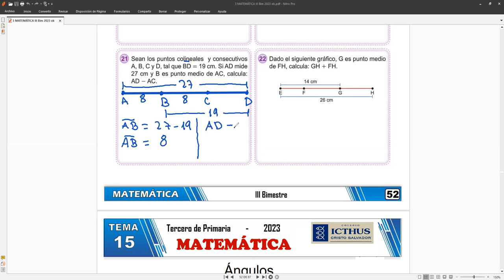3er Grado Tarea de SEGMENTOS Ejercicios del